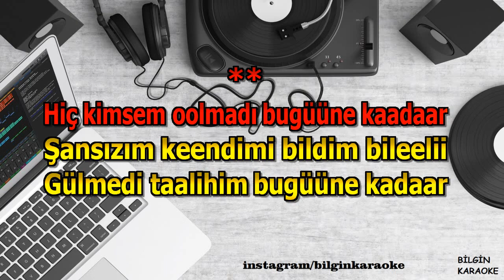Azer Bülbül - Bugüne Kadar (Karaoke) Orjinal Stüdyo